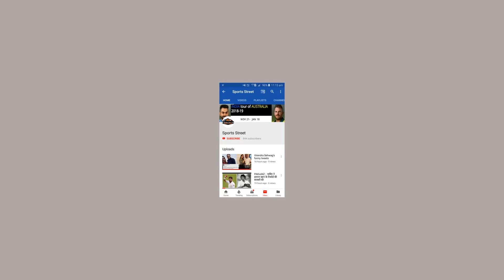India vs Australia 2nd Test: Team India may play with four pacers at Perth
India and Australia will play the 2nd test of the four match series from friday. The match will be played at grass covered perth pitch and India may opt to play with four pacers. Virat Kohli addressed a press conference before the match and said that Team India is happy to play on a pitch covered with grass, hence putting psychological pressure on Australia.